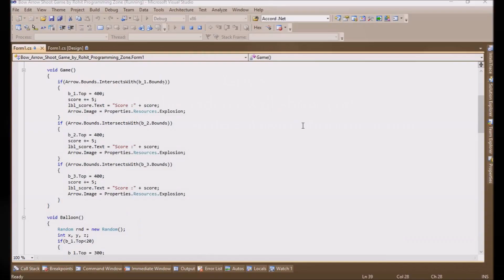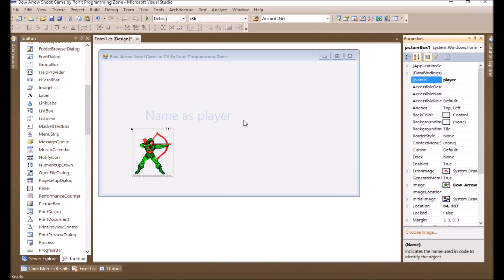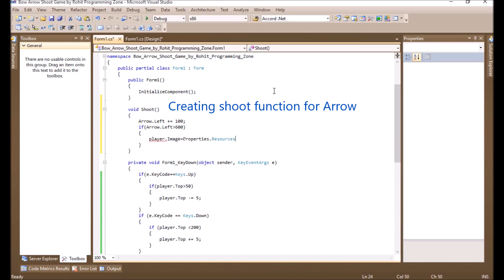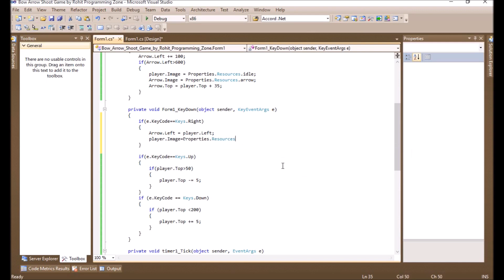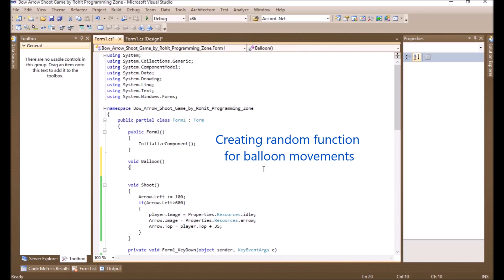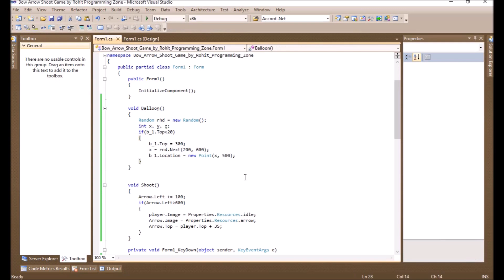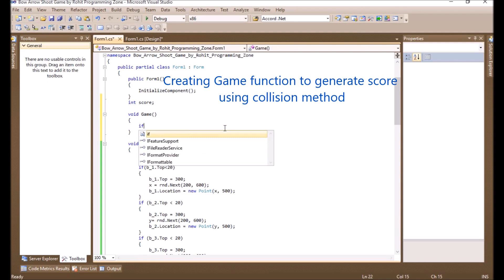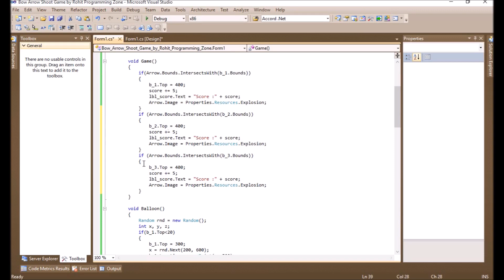Arrow shooting game in C# Visual Studio By Rohit programming zone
In this video you will see how you can create  Bow & Arrow game in C# Visual Studio By Rohit Programming Zone